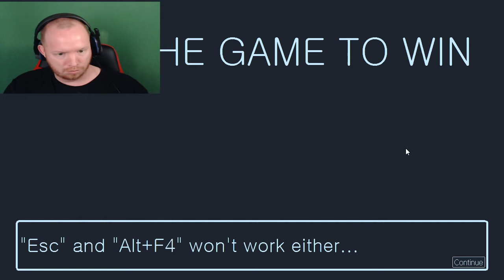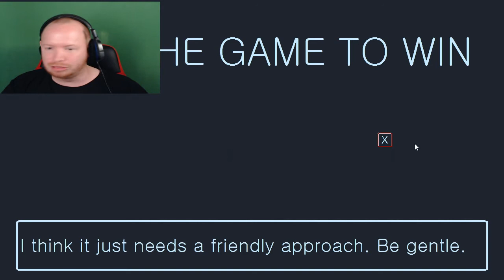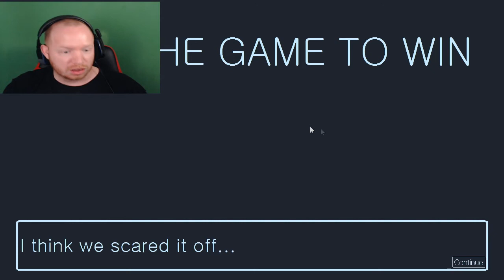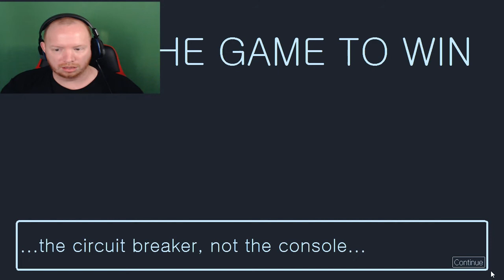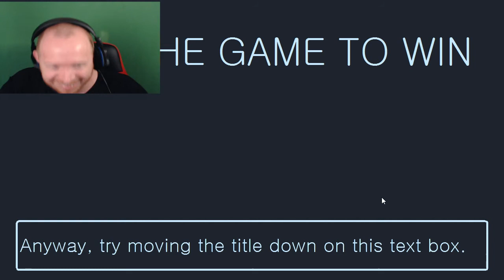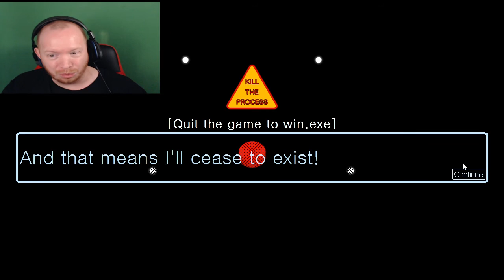QUIT = WIN | Quit the game to win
Another indie game i found on itch.io with a interesting way of winning where you have to just quit the game to win, sounds easy right

Game: Quit the game to win
indiegame: Quit the game to win

Hope you enjoyed this quit the game to win video and hope you have a great day